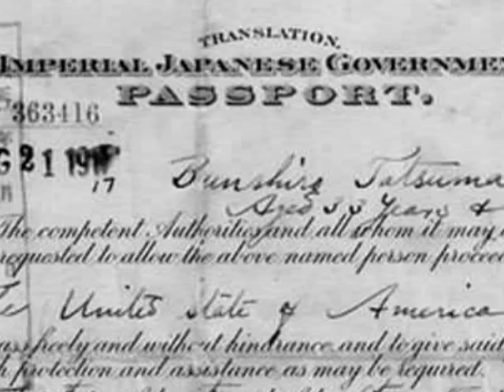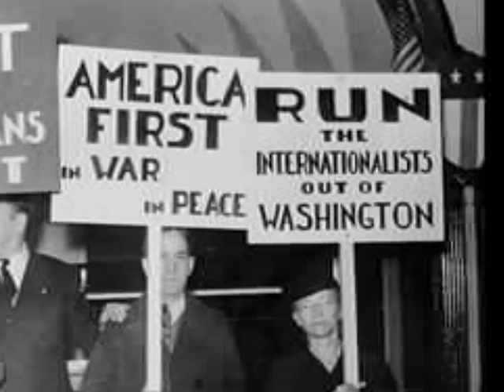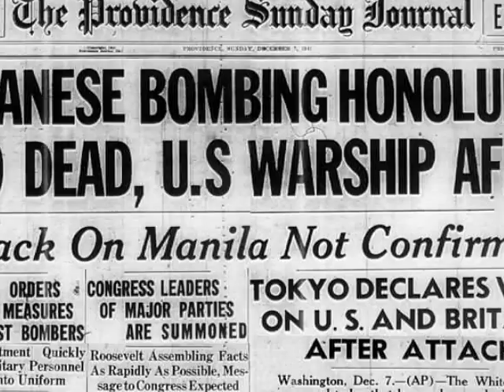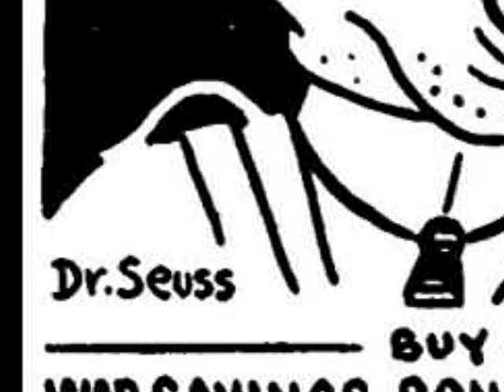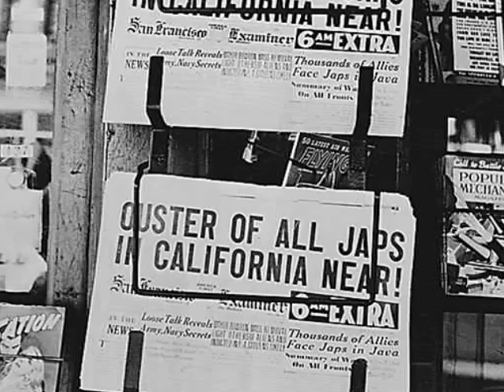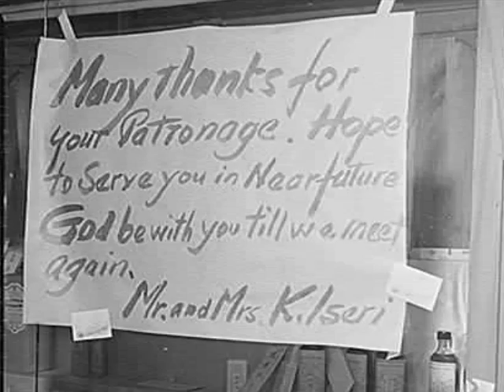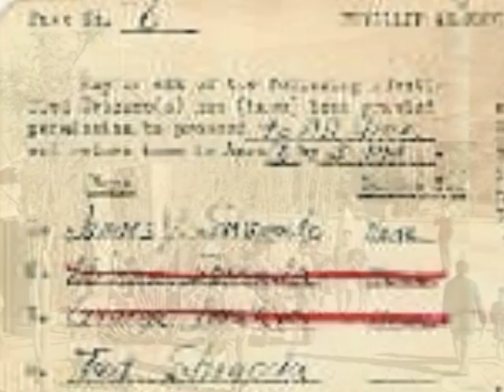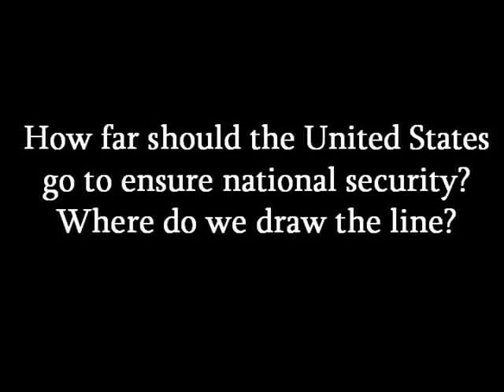WWII - japanese internment